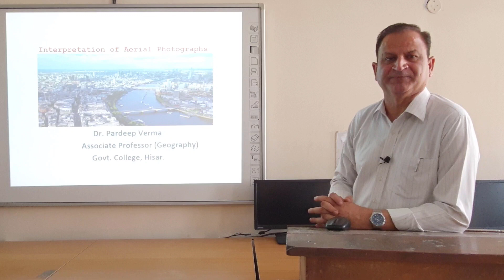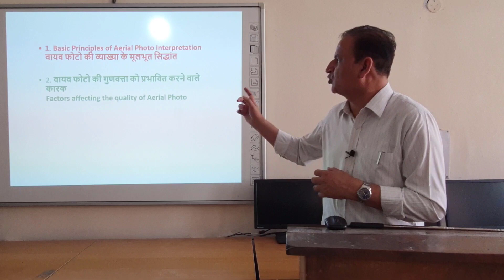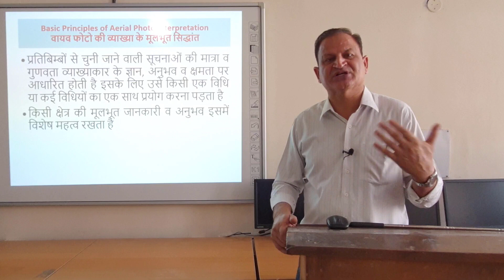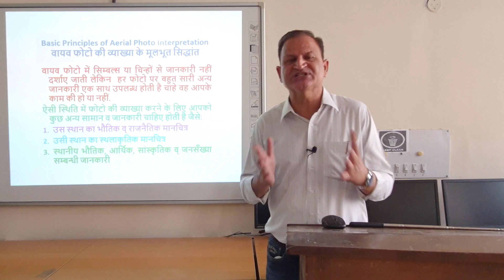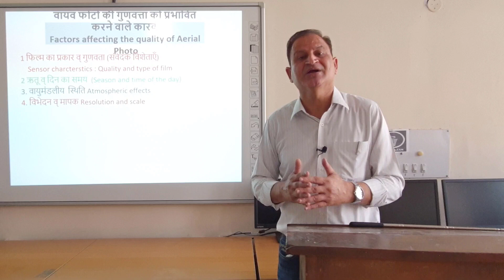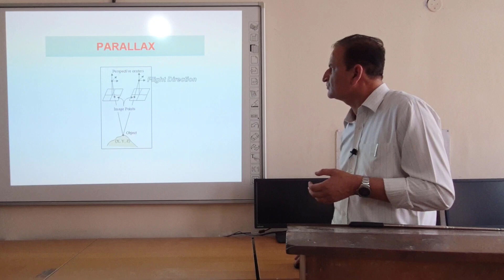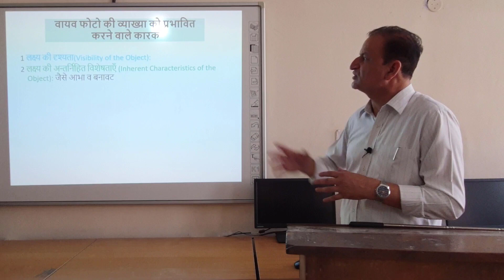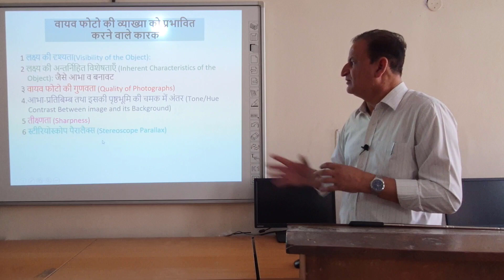Interpretation of Aerial Photographs वायव फोटो की व्याख्या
For all students of Geography 10+2, Graduate and Postgraduate.
NCERT Class 11 Practical Geography Chapter 6: Introduction to Aerial Photographs
Class 11 Practical Geography Chapter 6: Introduction to Aerial Photographs
aerial photography class 11education,
aerial photography geography
aerial photography interpretation
types of aerial photography
what is aerial photography?
aerial photography
aerial photography (हिन्दी)
What is Aerial photography, Type of Aerial photograph, Use of Aerial photograph
elements of Aerial Photography
aerial photography surveying
aerial photography numerical
aerial photography lecture
Scales in Aerial Photography
Geography,
education,
statistics,
Projections,
Scales,
India,
World,
word,
excel,
Geography Practicals,
Graphs,
Diagrams,
10+2. Undergradustes,
Graduates,
Post graduates,
Physical Features,
Maps,
Economic Geography,
Physical Geography,
Aerial Photography,
Remote sensing,
GIS,
GPS,
Reasearchers,
Teachers,
Geography Students,